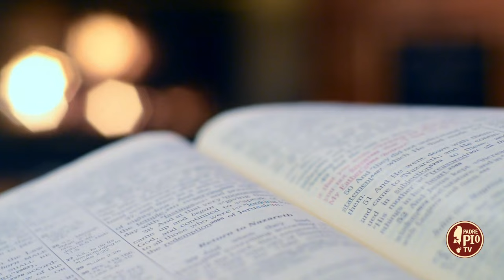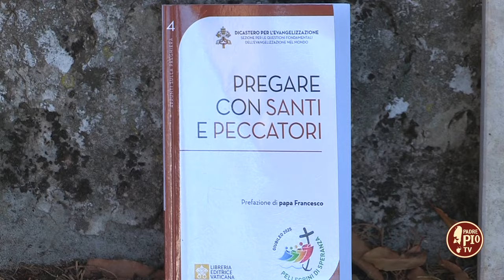Tommaso d'Aquino e la preghiera "Adoro te Devote" (Dritto al Cuore 23 Giugno 2024)